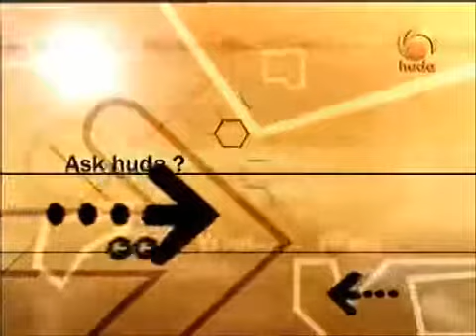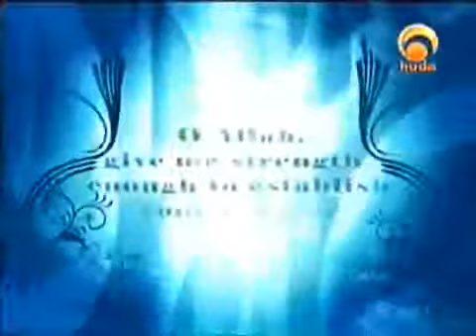Is there a concept of engagement in Islam AskHuda HudaTV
allah god coran nature belive faith iam muslim muslims huda tv famous starts of religion converted to islam paradise hell fire history science prove proof sin forgiveness  Imam muhamed bible us auk English England france Norway Netherlands japan  famous muslims jesus Australia iraq unated states of America  armageddon parti Germany Talk United "Sheffield United F.C. (Football Team) Quran Muhammad Prophet Educational Kingdom china India indonisia